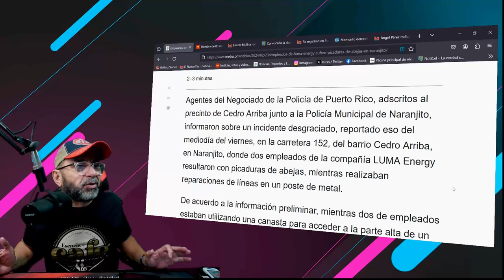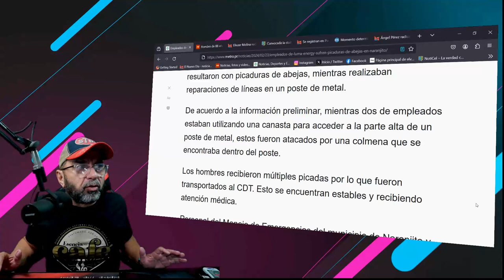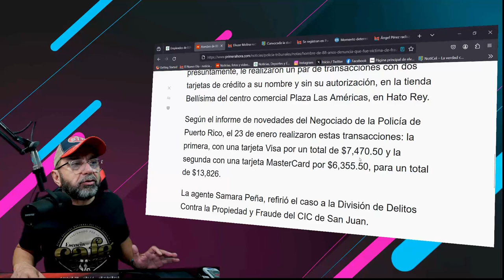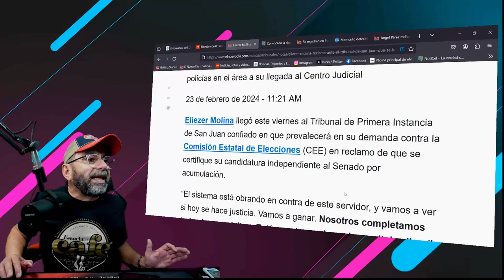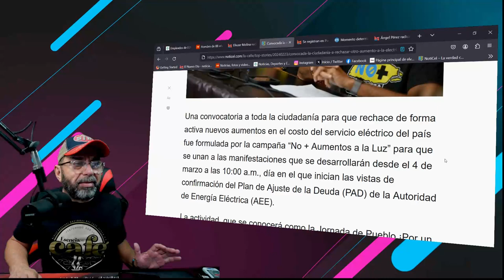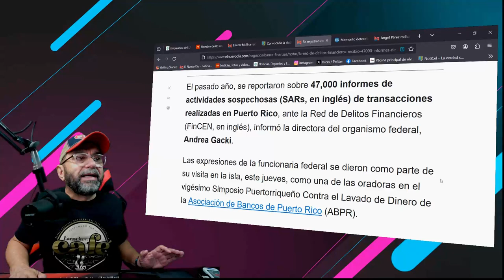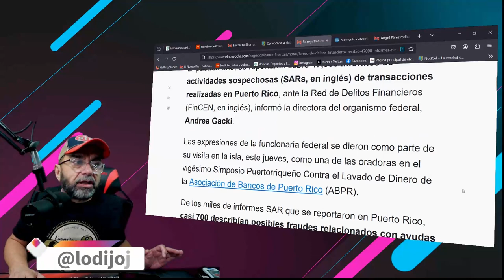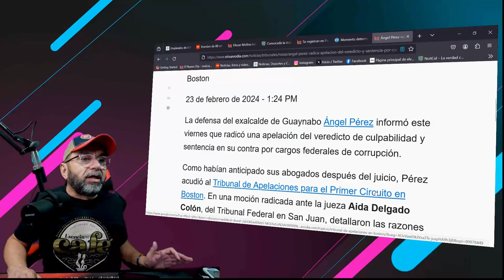ENJAMBRE DE ABEJAS ATACA A EMPLEADOS DE LUMA